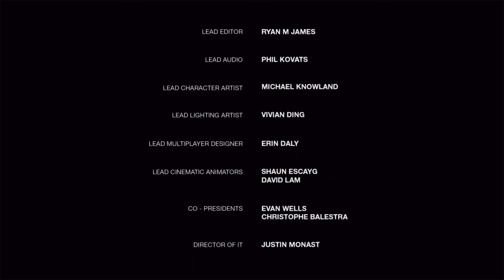The Last of Us™ Remastered by Mariposa